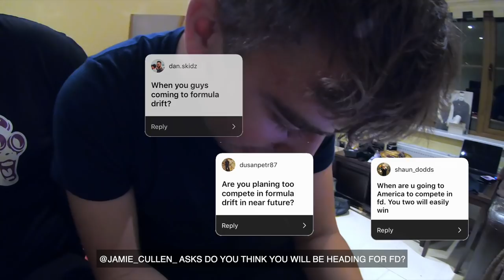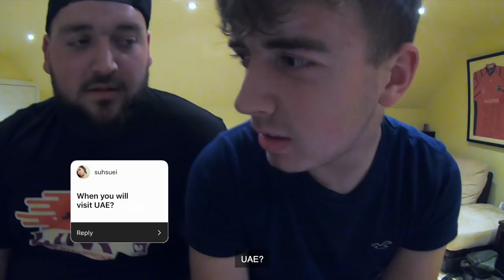The Shanahans Vlog EP 13.5 (Q&A)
Welcome to part 2 of episode 13. On this episode we will be answering all the questions you asked us before Japfest! The questions were awesome - and it's sometimes even suprised us.

Enjoy the Q&A!